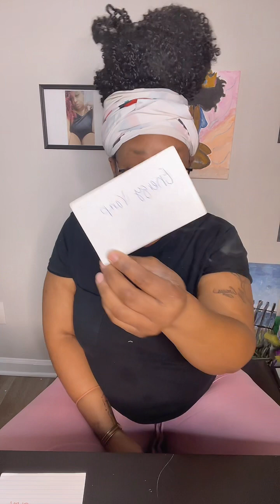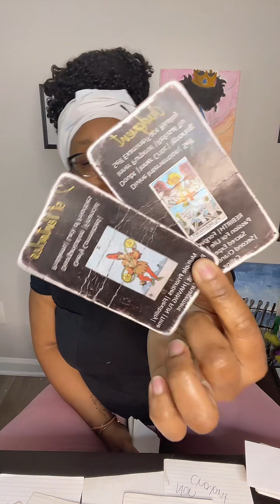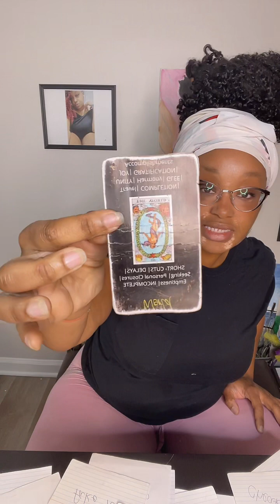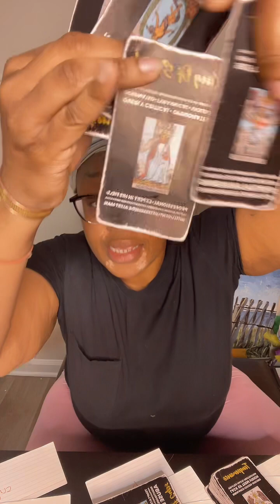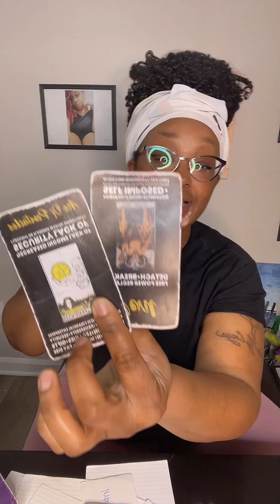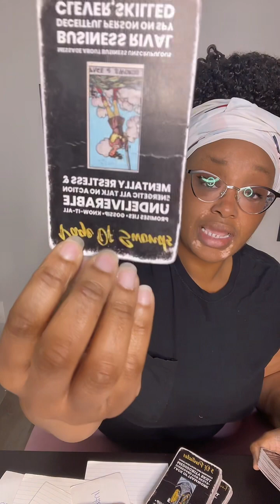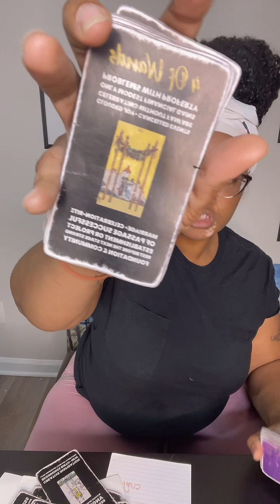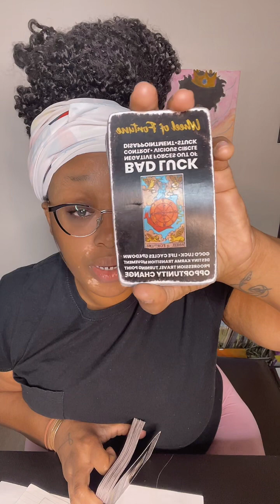This energy vamp wants to copy you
They wanted to copy you since they couldn't have you. Major failure

🌟 Explore the cosmic energies with our Karma Tarot Reading. 🌌✨ In this insightful session, we dive deep into the karmic threads that weave through your past, present, and future. 🔮 Join me on this spiritual journey as we uncover the hidden lessons and discover the path towards balance and enlightenment. 🌈 Whether you're seeking clarity, guidance, or just a cosmic conversation, this Karma Tarot Reading is here to illuminate your soul's journey. 🌍🔗